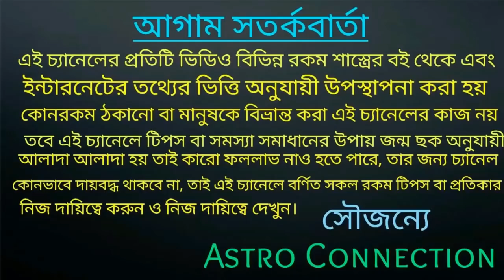কুম্ভ রাশির জাতক-জাতিকারা ডিসেম্বর মাসে দাপিয়ে বেড়াবে!!!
কুম্ভ রাশির জাতক-জাতিকার December 2020 কেমন যাবে অর্থাৎ এই মাসে